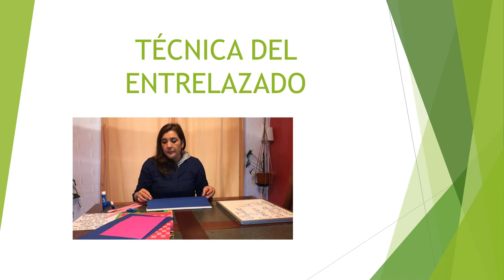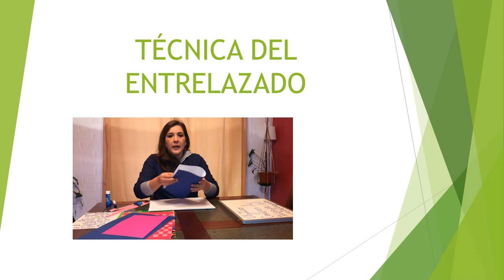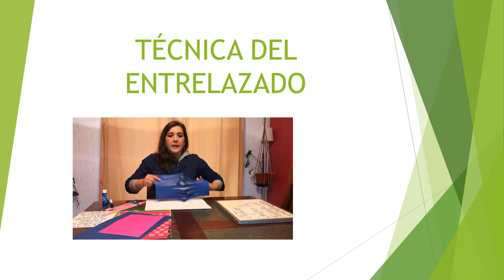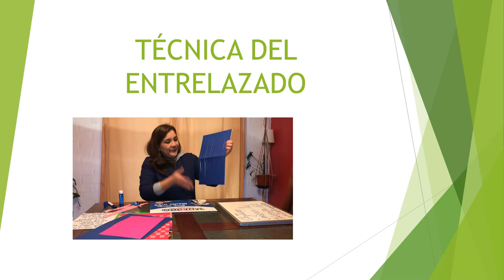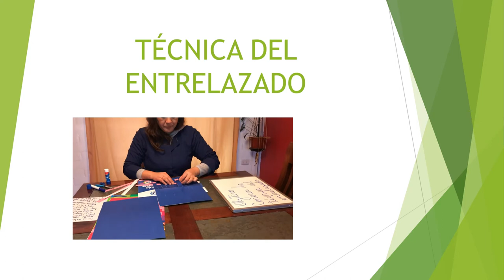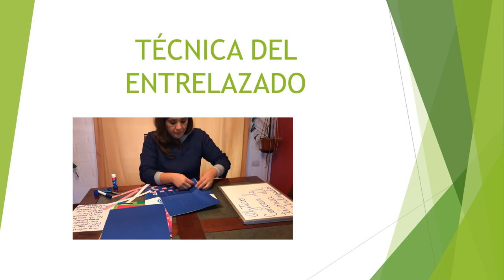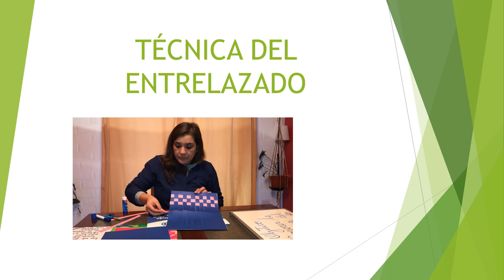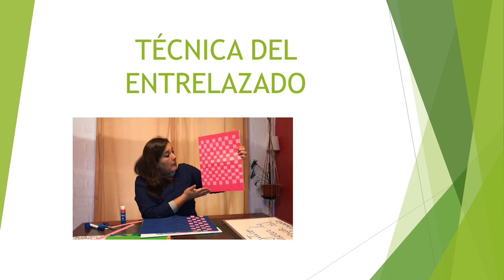Artes Visuales 4° Básico, 25 al 29 Mayo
Clase de Artes Visuales 4° básico, Profesora Claudia Cisternas